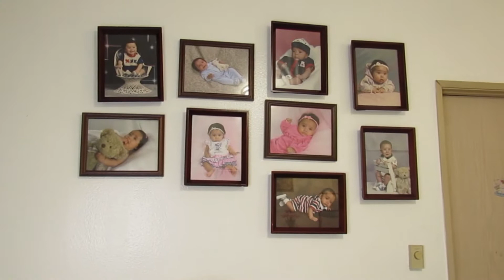Decoracion de mi sala